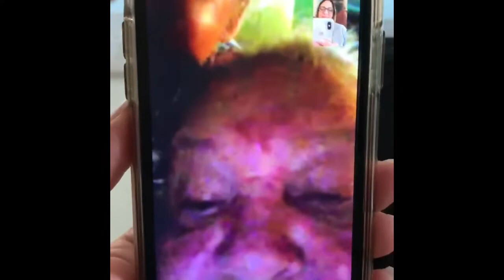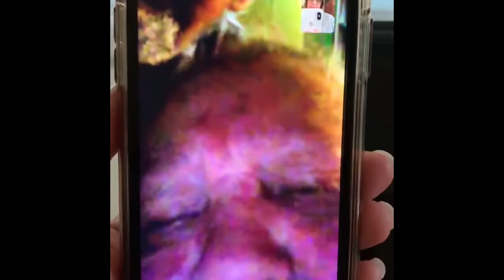Video for Grandma